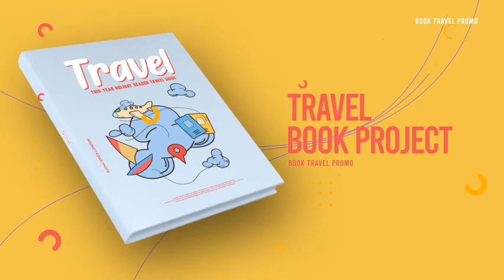Travel Book Promo 33612995